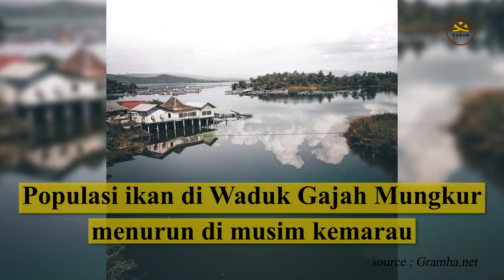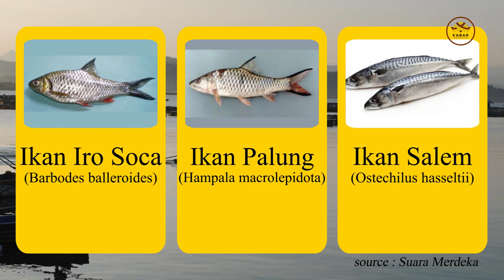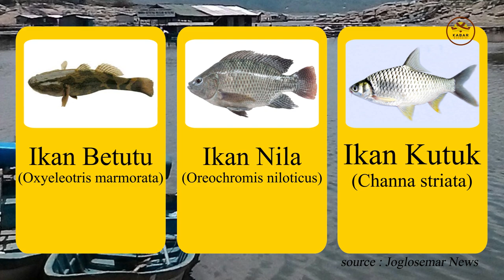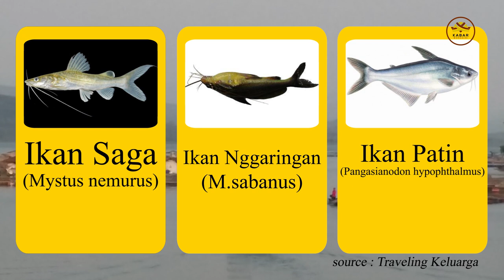Ikan-ikan Penghuni Waduk Gajah Mungkur Wonogiri | KABAR WONOGIRI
Musim kemarau membuat air Waduk Gajah Mungkur menyusut. Akibatnya, terjadi penurunan populasi ikan, baik di karamba jaring apung atau perikanan tangkap.

Dari hasil penelitian, arsip, dan hasil tangkapan nelayan, diduga ada 19 jenis ikan air tawar yang hidup di Waduk gajah mungkur. Penelitian dari Jurusan Biologi, Fakultas MIPA UNS tahun 2013, tercatat ada 15 jenis ikan yag menghuni waduk ini. Ikan-ikan apa saja?

Kabar Wonogiri adalah channel YouTube khusus berita-berita seputar Wonogiri. Channel ini dibuat oleh anak-anak muda Wonogiri agar masyarakat memiliki pilihan tontonan yang sehat, informatif, dan positif di YouTube.

Awalnya, channel ini merupakan situs berita khusus Wonogiri di Situs ini mulai hadir sejak 2015. Kini berubah menjadi video berita di YouTube.

Kabar Wonogiri
Sesarengan Ngabaraken Kesaenan